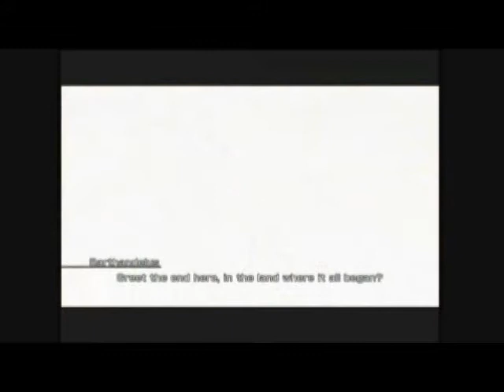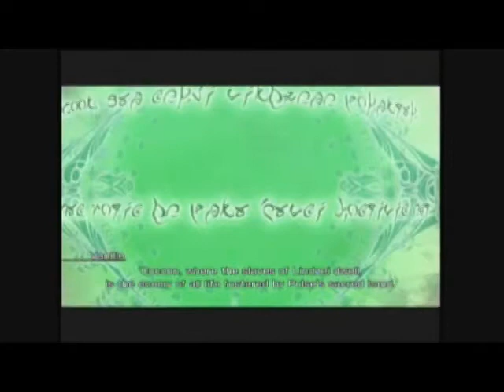Let's Play Final Fantasy XIII - [113a] Barthandelus Returns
Due to Youtube removing a couple of my videos for who knows what reason, I've had to reupload a few of these. They also removed my 15+ minute publishing rights, so they'll have to be split up. Sorry about that, but it's all I can do.